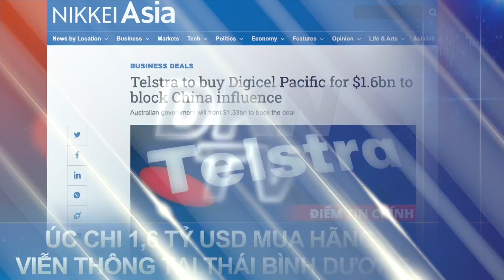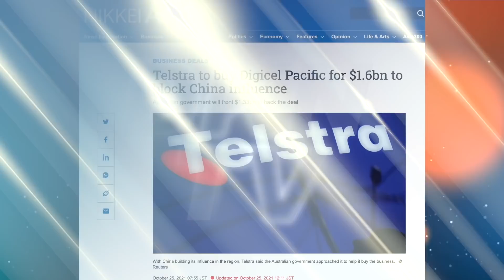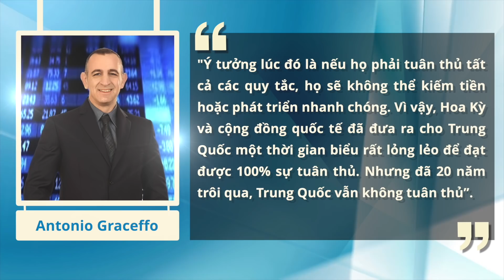Mỹ sẽ giúp người Afghanistan tái định cư; TQ báo động biến chủng virus cúm gia cầm gây tử vong cao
Tin tổng hợp tối 26/10: Mỹ sẽ giúp người Afghanistan tái định cư; TQ báo động biến chủng virus cúm gia cầm gây tử vong cao
0:00 Điểm tin
1:15 Quốc hội tranh luận sôi nổi việc mua máy bay cho cảnh sát cơ động
3:24 Giải cứu Phó giám đốc sở cùng 6 người trên sông Thạch Hãn
4:10 ASEAN khởi động hội nghị thượng đỉnh trong bối cảnh bất ổn chính trị ở Myanmar đe dọa đến tín nhiệm của khối
6:09 Phó Thủ tướng Trung Quốc Lưu Hạc nói chuyện với Bộ trưởng Tài chính Hoa Kỳ Yellen
7:28 Hoa Kỳ sẽ giúp người Afghanistan tái định cư Hoa Kỳ
9:05 Tòa án Hàn Quốc phạt 'Thái tử' Samsung vì sử dụng trái phép chất có kiểm soát
9:55 Đại dịch COVID-19 đã xóa sổ 1,7 nghìn tỷ USD GDP của các nền kinh tế lớn nhất châu Á
12:16 Trung Quốc báo động biến chủng virus cúm gia cầm gây tử vong cao
13:54 Úc chi 1,6 tỷ USD mua hãng viễn thông tại Thái Bình Dương nhằm ngăn chặn ảnh hưởng của Trung Quốc
15:32 Chuyên gia: ĐCSTQ chưa bao giờ tuân thủ các quy định của WTO trong 20 năm sau khi gia nhập WTO